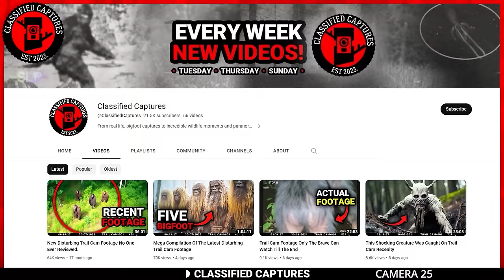Bizarre Trail Cam Footage: Never Meant for Public Viewing